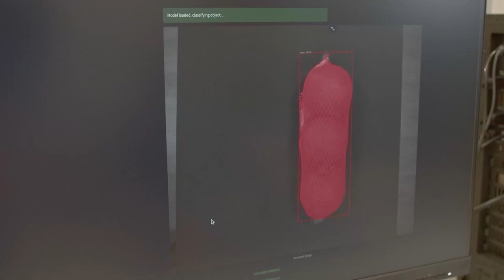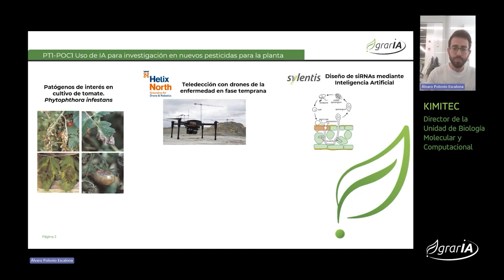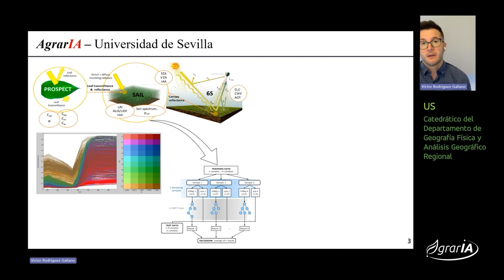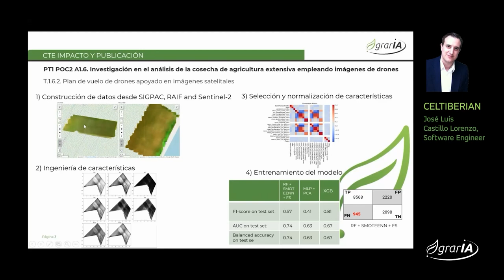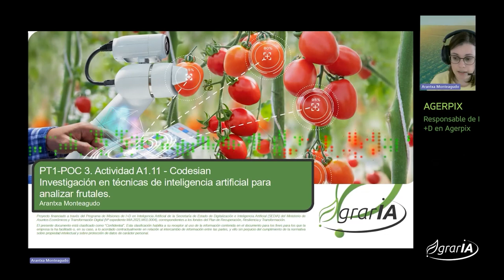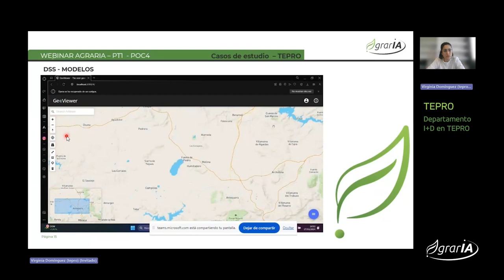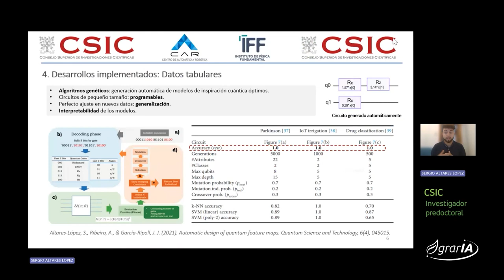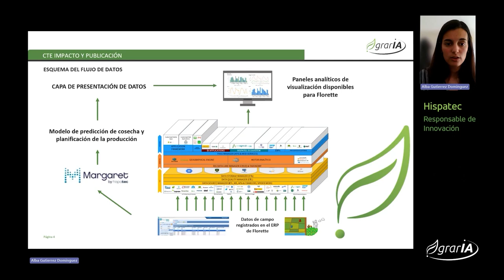[Proyecto AgrarIA] PT1: Investigación en el uso de la IA en la producción agraria | GMV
En este video, los socios del consorcio del proyecto AgrarIA presentan los resultados más destacados y las actividades clave llevadas a cabo en el marco de este plan de trabajo. A través de la colaboración intersectorial y el uso de tecnologías avanzadas, hemos logrado avances significativos en la optimización de procesos agrícolas, demostrando el impacto de la inteligencia artificial en la sostenibilidad y eficiencia del sector agroalimentario.

El Proyecto AGRARIA: INTELIGENCIA ARTIFICIAL APLICADA A LA CADENA DE VALOR DE LA PRODUCCIÓN AGRARIA 2050 (TSI-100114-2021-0), ha sido financiado por el Ministerio para la Transformación Digital y de la Función Pública, mediante el Programa Misiones de I+D en Inteligencia Artificial 2021, en el marco de la Agenda España Digital 2025 y de la Estrategia Nacional de Inteligencia Artificial, con financiación europea a través del Plan de Recuperación, Transformación y Resiliencia.

GMV es una empresa multinacional líder en tecnología e innovación, dedicada a ofrecer soluciones avanzadas en sectores como el espacio, la defensa, la seguridad, la aeronáutica, el transporte y automoción, la ciberseguridad y las tecnologías digitales.
Únete a nosotros para descubrir cómo estamos impulsando el progreso a través de la tecnología.

LinkedIn en Tecnologías Digitales : @GMV_en_Tecnlogías_Digitales
Twitter español: @infoGMV_es
Twitter inglés: @infoGMV